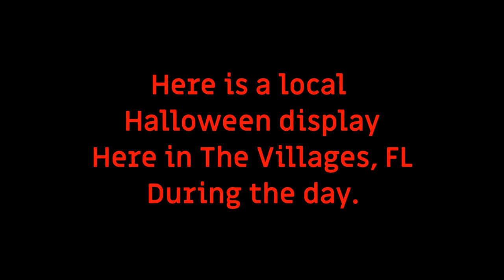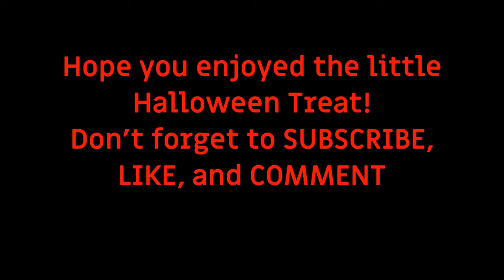The Villages Florida Halloween Front Yard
If you live in or near The Villages, Florida check out this well-done Halloween front yard at 3456 Fairfield Street in the Village of Glenbrook. It is amazingly well done. Show you daytime and night video.
Little bonus at the end too.